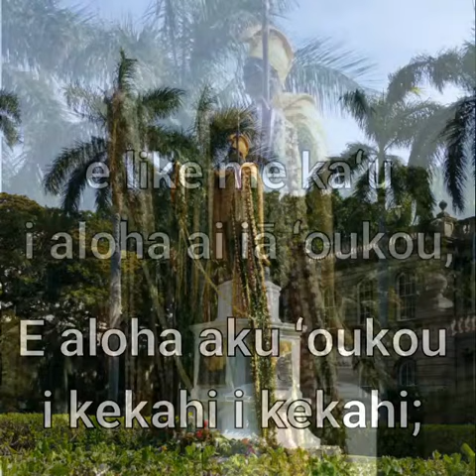John 13:34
A new commandment I give unto you, That ye love one another; as I have loved you, that ye also love one another.

  He kauoha hou kaʻu e hāʻawi aku nei iā ʻoukou, E aloha aku ʻoukou i kekahi i kekahi; e like me kaʻu i aloha ai iā ʻoukou, pēlā ʻoukou e aloha aku ai i kekahi i kekahi.